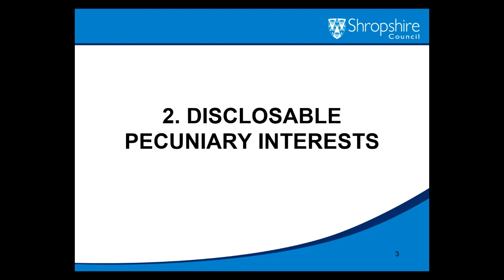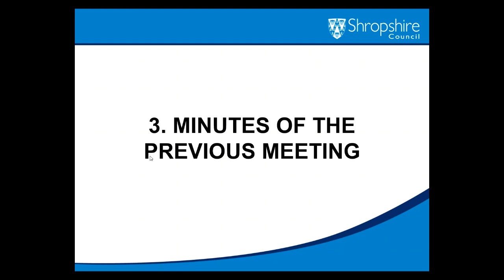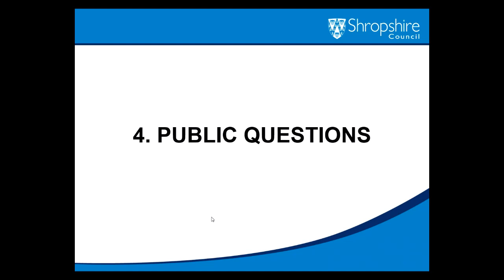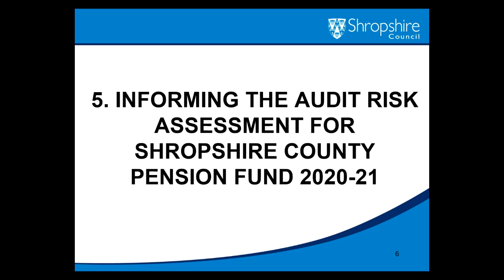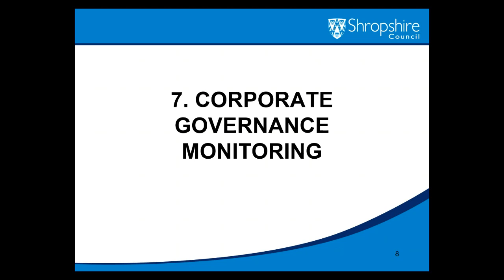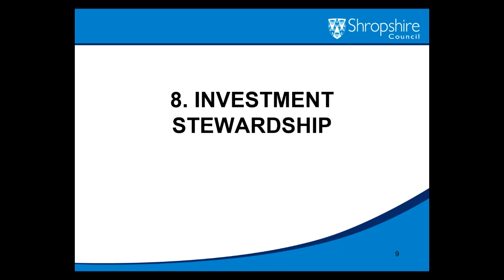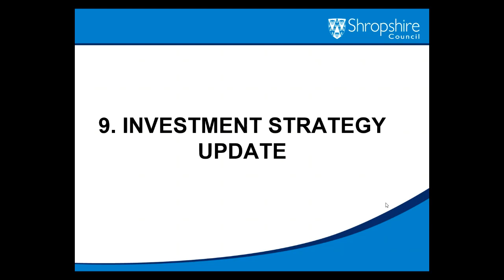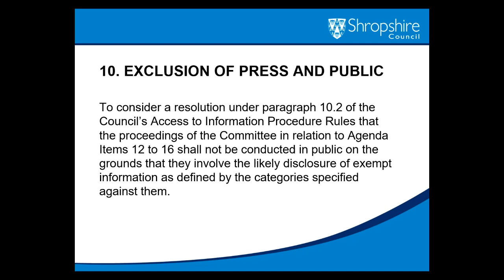Recording Pensions Committee 5 March 2021 1